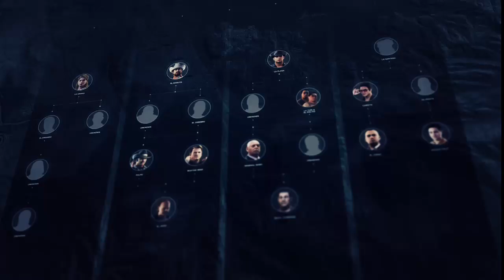TCS GHOST RECON WILDLANDS en XBOX ONE #4